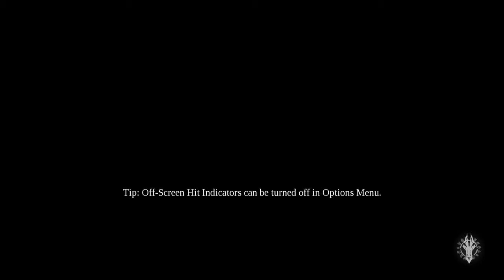Everything was going good than I dun goofed - Darksiders 3/Episode 38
Darksiders III